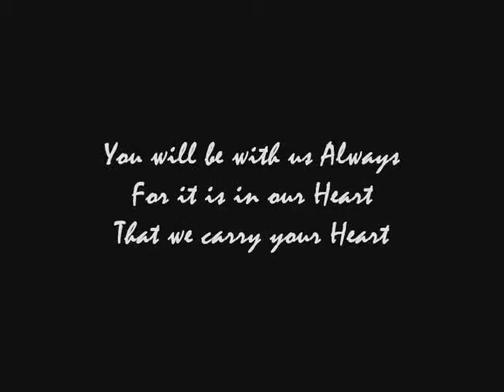Andy Kubena Part 2.wmv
Part II of Andy Kubena's tribute movie played at his funeral.